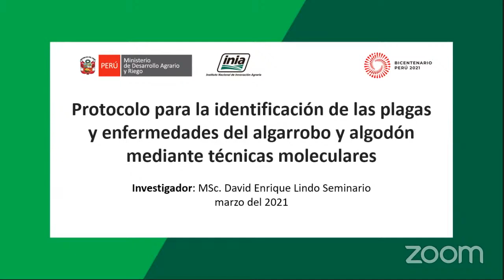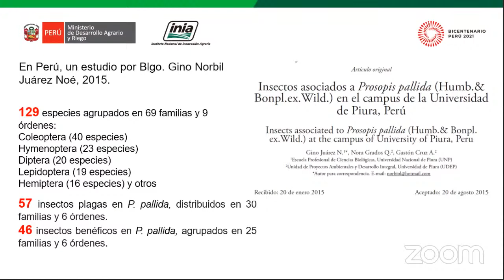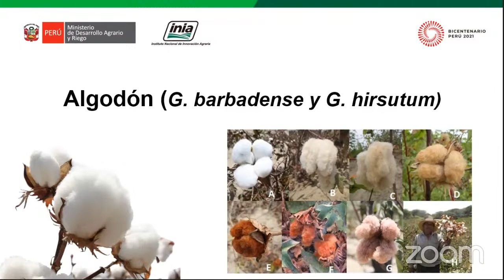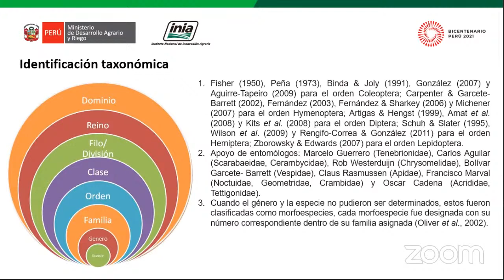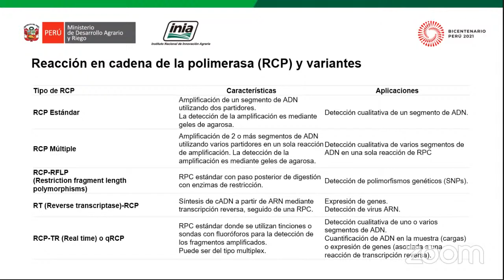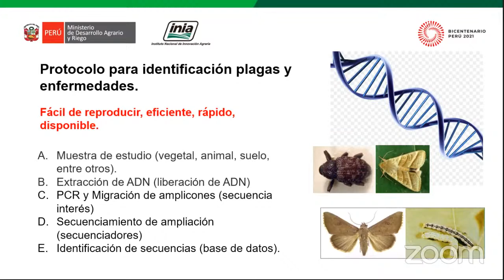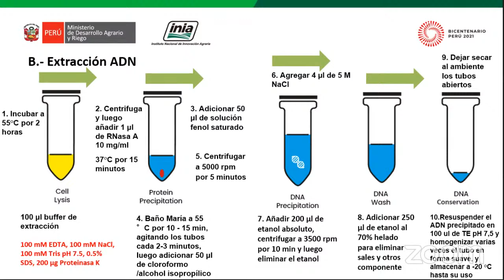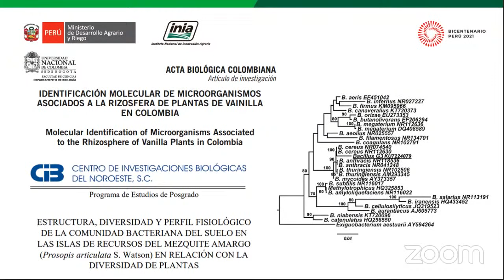Protocolo para la identificación de las plagas y enfermedades del algarrobo y algodón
Seminario Virtual